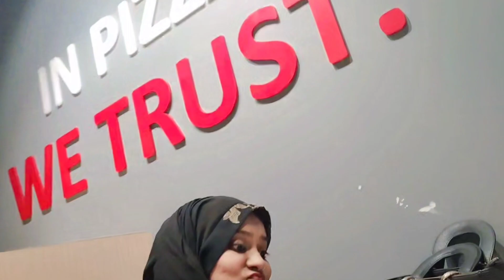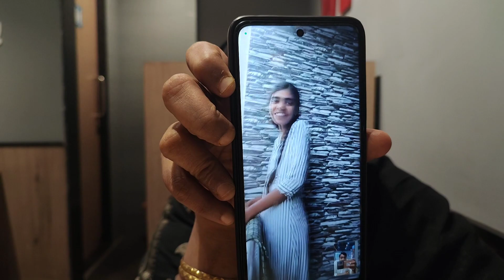Daily Vlog - Visited Hospital and Lunch with Farhana and Bushra came in our House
We have visited the hospital for taking the dates of Investigation which needs to be done for my dad, had lunch with Farhana in Dominos and Prepared Masoor Pulao for Bushra as she came in our house
daily dose of internet
internet videos
Lunch with wife
daily dose
asian food